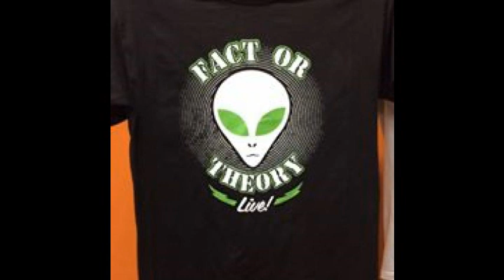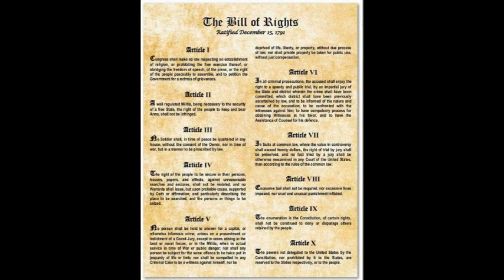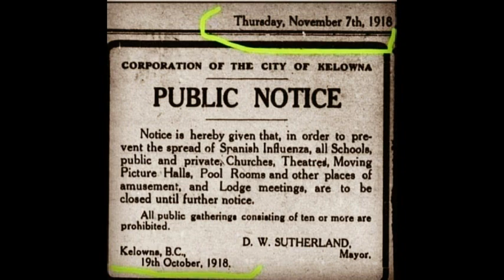BILL COOPER and LAURA EISENHOWER Part 1 FACT OR THEORY LIVE Show 6 on Revolution Radio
Bill Cooper presents evidence that Apollo was a HOAX! Part 1 of my talk with Laura Eisenhower and Dan Willis.